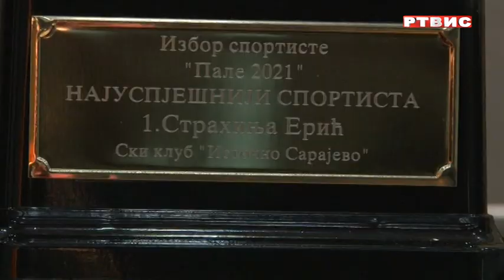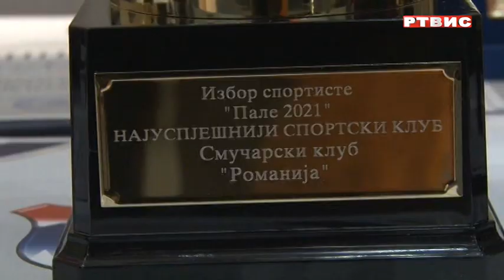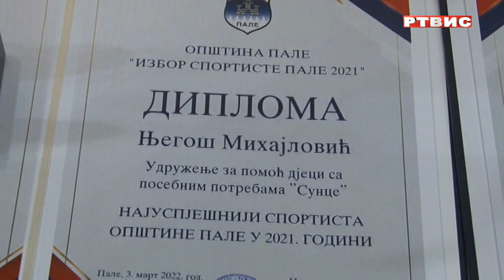STRAHINJA ERIĆ NAJBOLJI SPORTISTA OPŠTINE PALE ZA 2021.GODINU, prilog RTVIS, 04.03.2022.